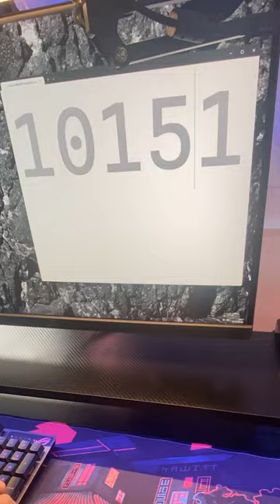I Clicked My Mouse 100,000 times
I Clicked My Gaming Mouse 100,000 times and it took a really long time, enjoy lol.

Last time I reviewed wireless gaming mice and why they suck, but this short is much dumber lol